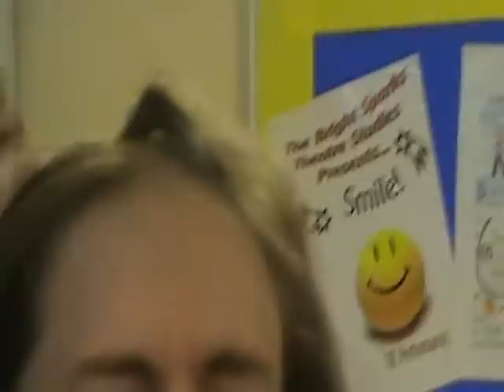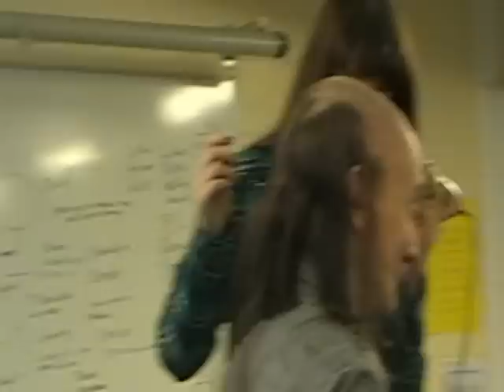Head shave for Comic Relief.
The video I had recorded by my capable camera man Shaun "Boon" Mair of me having my luscious locks shaved off for the beautiful Africans supported by BBC's Comic Relief